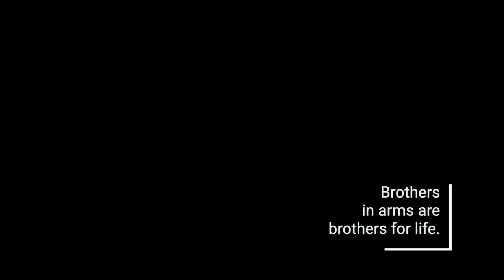30min Kettlebell Workout | Upper Body | Star Wars Workout | 15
Star Wars Workout Details

6 Rounds

KB Alternating Chest Press
KB Wide Row
KB Narrow Push Up
KB Pull Through
KB Tricep Extension